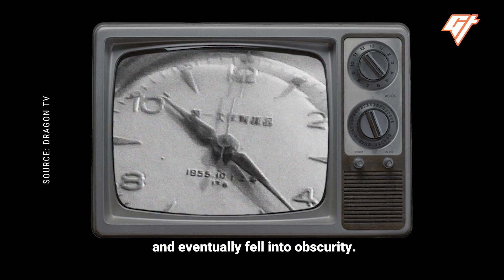So What Happened to the Rolex of China?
The Shanghai watch was the first mechanical watch completely designed and made in China. It was so prized that no one would marry a man without a Shanghai watch. The timepiece was worn by Chinese leaders like Mao Zedong, Deng Xiaoping, and Zhou Enlai.

We went to the factory in Shanghai to see how these historical watches are made.

**CORRECTION: @04:49, we said that Shanghai Watch released pieces with tourbillon complications similar to that you might find in a Rolex. This is a factual error because Rolex has never released a tourbillon watch.

0:00 Introduction
0:21 Meet Master Feng
0:39 Why was it so valuable?
1:57 How was it made?
2:38 Why haven’t I heard of it before?
2:50 Meet Lin Lin
3:52 Bringing the watch into the 21st century

If you liked this video, we have more stories inside Chinese factories, including:

Producer: Jessica Novia
Videographer: Shirley Xu and Frentee Ji
Editor: Joel Roche